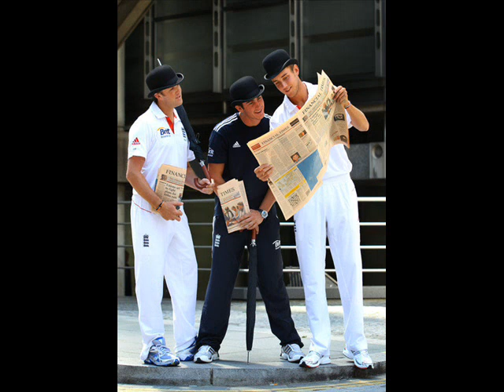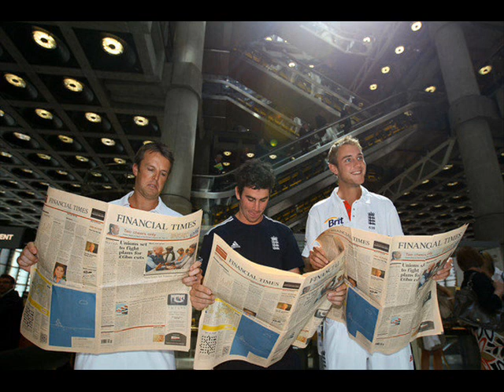Stuart Broad!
I am Stuart Broad's Official number 1 fan!!! Hope you like the video!!! Best Broady video ever without a doubt!